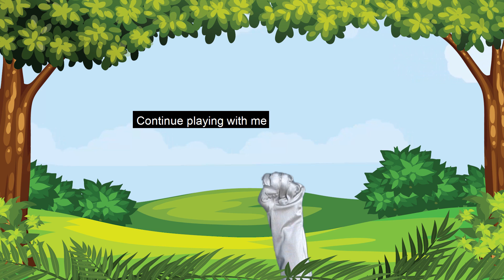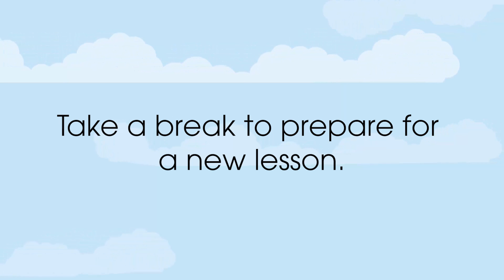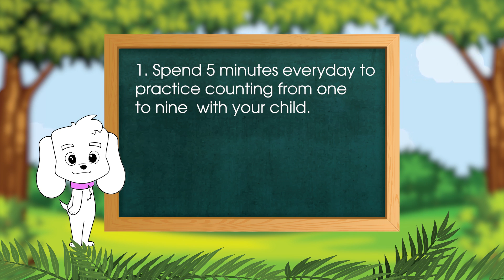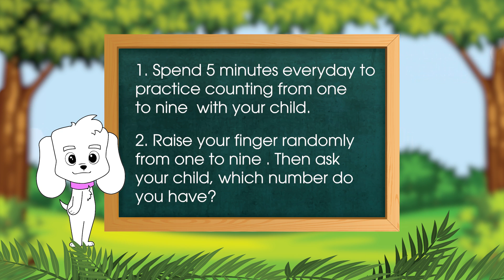Fast calculations on hands for children from 3 to 10 years old